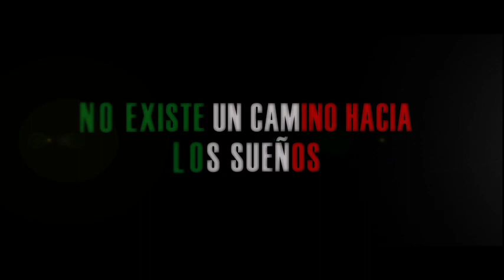Mariachi Gringo Trailer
SkyFlak Sound realizó el diseño de audio para este trailer.

Director: Tom Gustafson